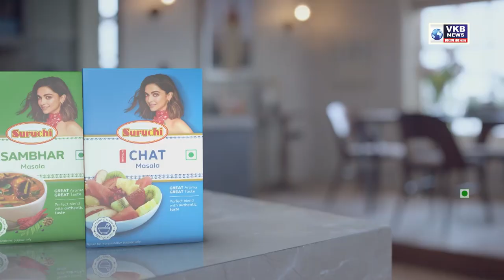नागपूर मध्ये फ्रिज चालू केल्यामुळे घरात स्फोट | Marathi Superfast